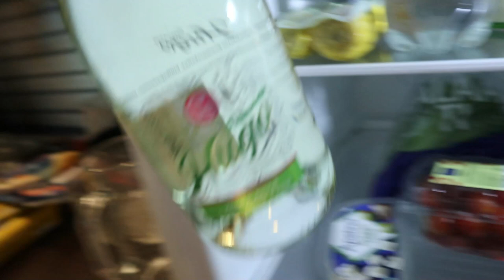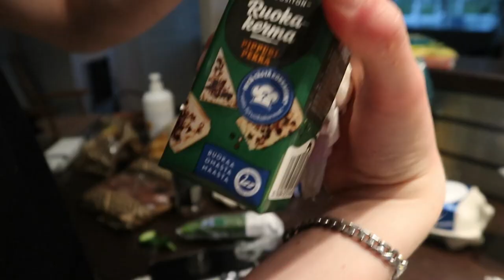JOONAS VILLA, LAGAR MAT OCH KÖPER NY SÄNG *vlogg*